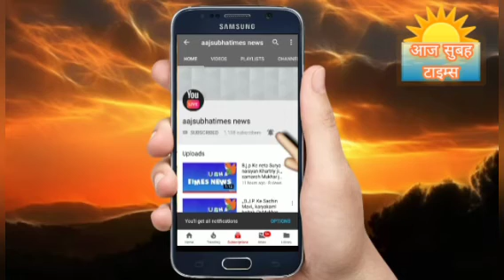आज छठ पूजा यमुना नदी में दिल्ली में छठ पूजा के दिवसीय व सूर्य उपासना के महापर्व छठ पूजा के साथ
आज10/11/21छठ पूजा लगभग यमुना नदी में बिहार स्थित राज्य में और अन्य राज्यों में छठ पूजा के चार दिवसीय आस्था व सूर्य उपासना के महापर्व छठ पूजा के पहले दिन नहाए खाए की और
आज सभी छठ पूजाने सभी को हार्दिक शुभकामनाएं।
सभी छठ पूजापाठ  करने वाली माँ बहन बेटियों को छठी मैया हमेशा स्वस्थ रखे एवं भगवान  हम सभी के जीवन में सुख एवं शांति लेकर आएं, यही कामना है।आज उतरी भारत में महाछठ पर्व पर आप सभी लोगो को हार्दिक शुभकामनाएं, देश के इस पर्व परसभी लोग सुख ,सर्मरधी ,विकास, अनुशासन की कामना करते हैं और प्रकृति से मिलकर सूर्य देवता की आस्त ओर उदय में रहकर पूजा करने का विधान है पानी के अन्दर रहकर , नेशनल टीम मेम्बर नई दिल्ली